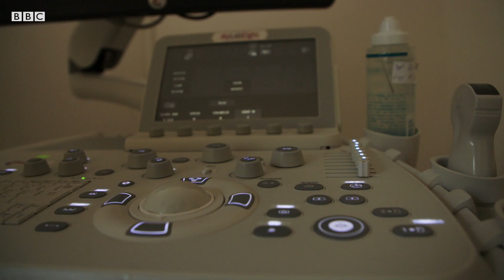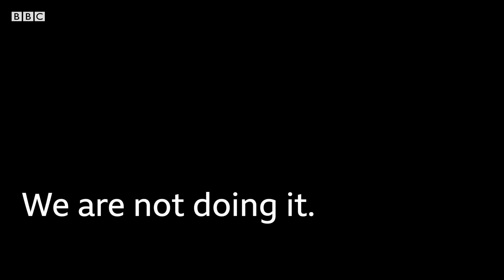Women turn to backstreet abortions during coronavirus | BBC Stories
In some European countries, hospitals have stopped performing abortions. In others, where abortion is severely restricted, women have been unable to travel to get treatment elsewhere.

In the past few weeks we’ve spoken to women who have resorted to backstreet abortions, and others left with no choice but to continue with unwanted pregnancies.

Human rights organisations are now urging countries to make sure abortions are safely available.